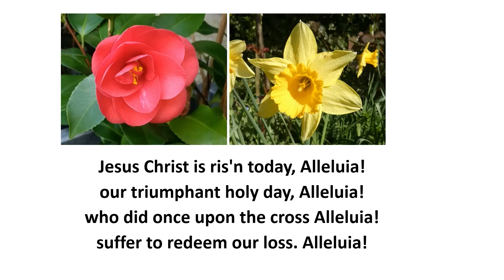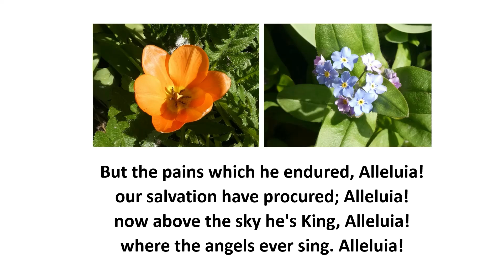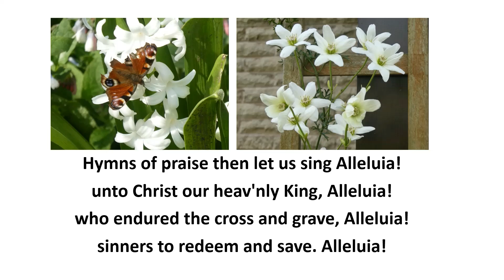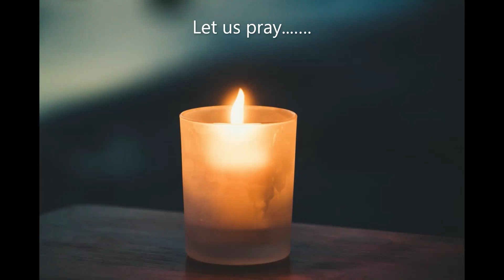Easter Day video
A celebration of Easter Day for worshipping at home